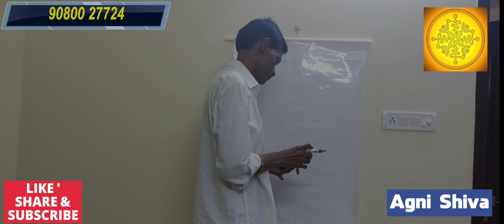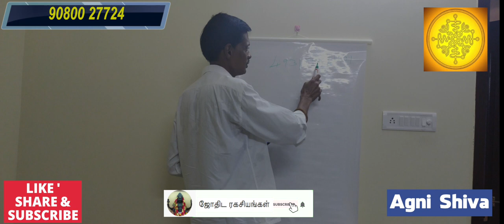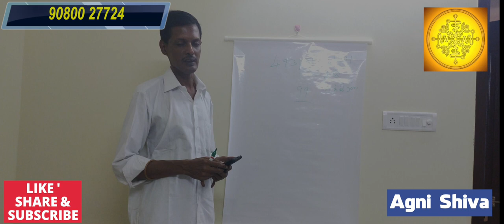வேலை கிடைப்பதற்கான சூட்சம எண்கள் பரிகாரம் எண்ணியல்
வேலை கிடைப்பதற்கான சூட்சம எண்கள் எண்ணியல்